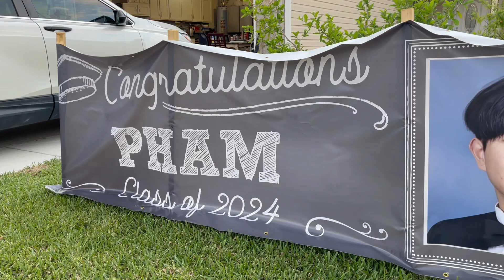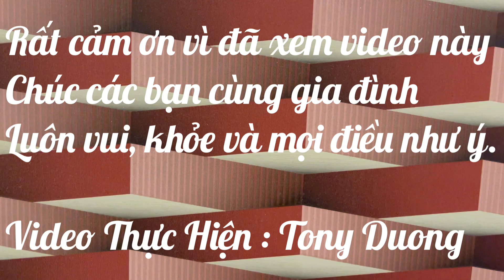Tonyhung2017 190 ( Tiệc Ra Trường Trung Học..! Lý Gia Phàm..! Congrats class of 2024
Cám ơn quý vị & các bạn đã xem video này ! Mình sẽ tiếp tục chia sẻ thêm nhiều videos khác nữa trên channel của TONY DUONG ở FLORIDA ! Xin mời quý vị & các bạn nhớ đón xem nhé! Nếu chưa ĐĂNG KÝ xin hãy nhấn nút ĐĂNG KÝ (SUBSCRIBE) bên dưới , để khi nào mình có VIDEO mới thì Youtube sẽ tự động báo cho quý vị & các bạn biết.